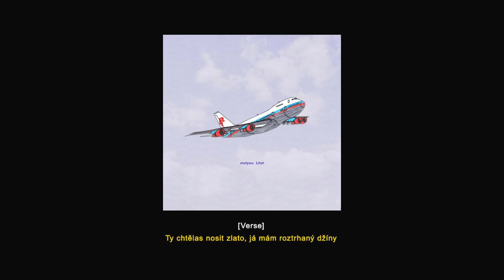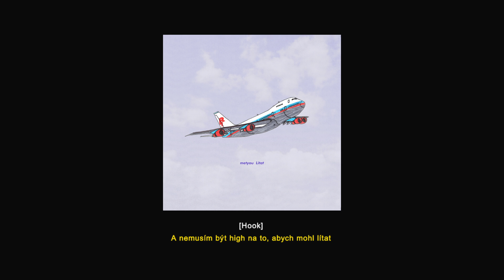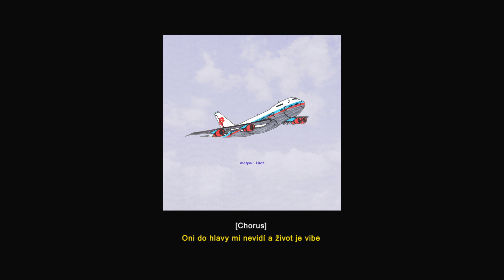metyou – Lítat (Text)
Pouštěj Lítat od půlnoci na Spotify a Apple Music!

text, zpěv: metyou
hudba: Sej